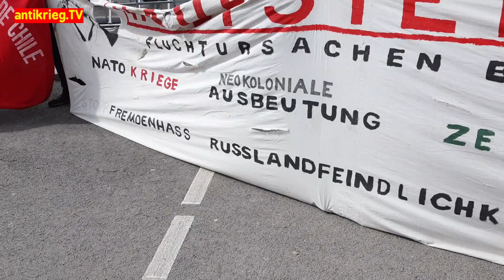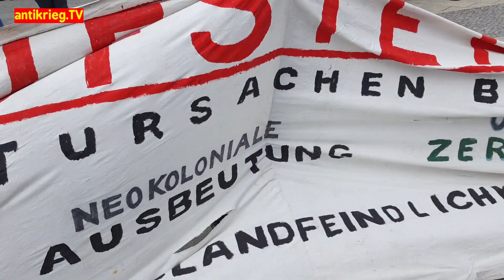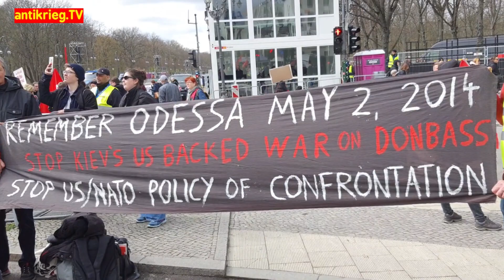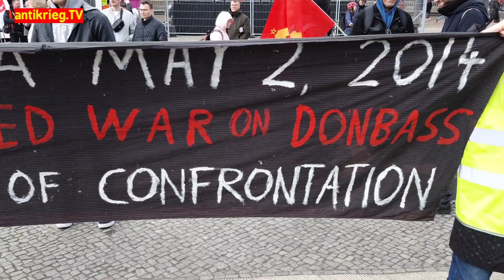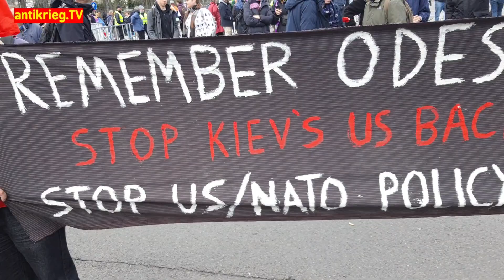Gewerkschaftsdemo #3 / Frente Unido America Latina, Odessa Solidaritäts- Kampagne / Massaker 2014